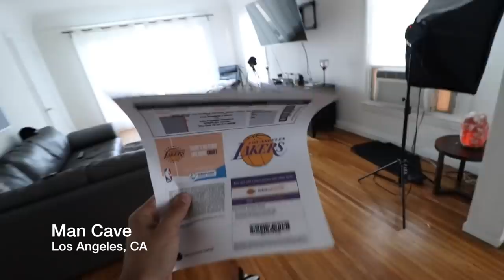SURPRISING BEST FRIEND WITH $5,000 DOLLAR NBA TICKETS! (Emotional)